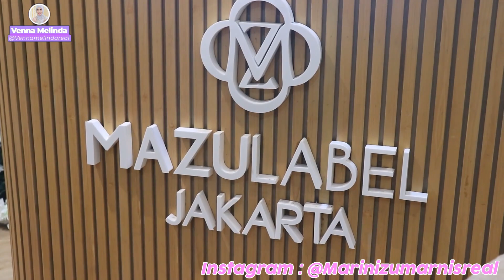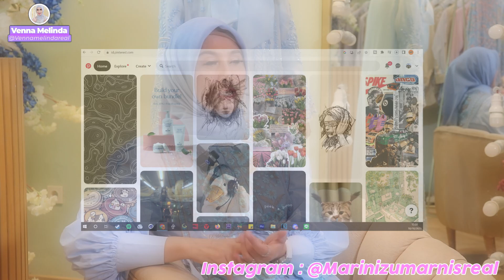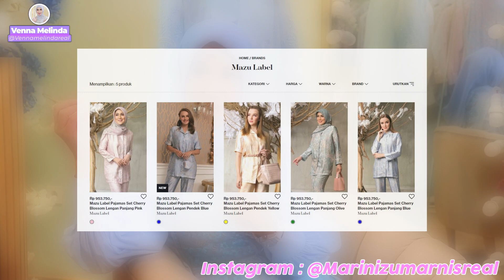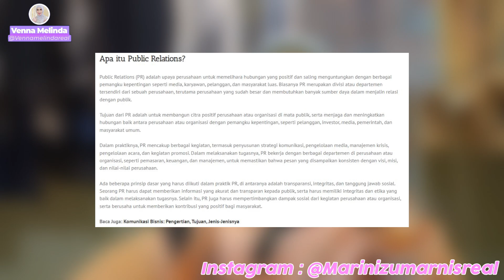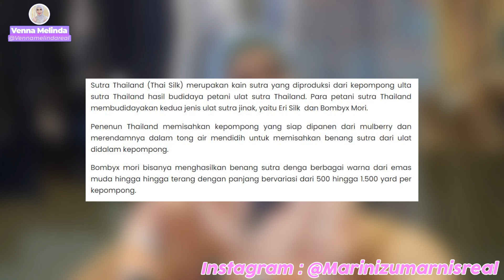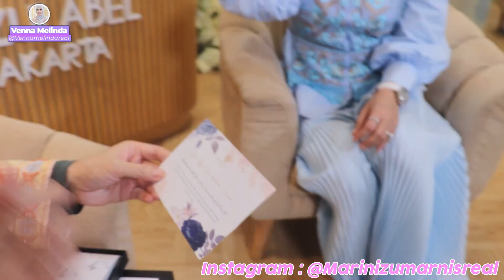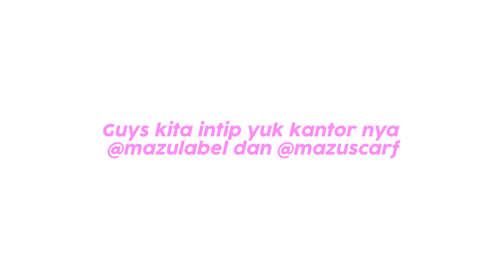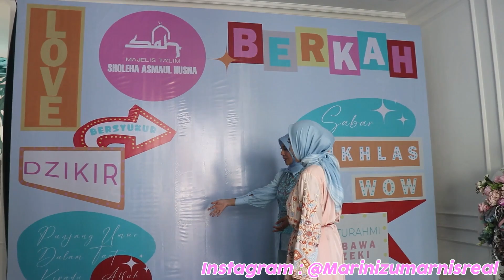RAHASIA BISNIS LARIS MANIS , KARENA BARANG DAGANGAN NYA SELALU DI DOA DENGAN SHALAWAT NABI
Terimakasih 🙏🙏